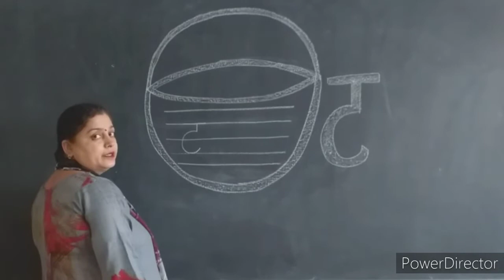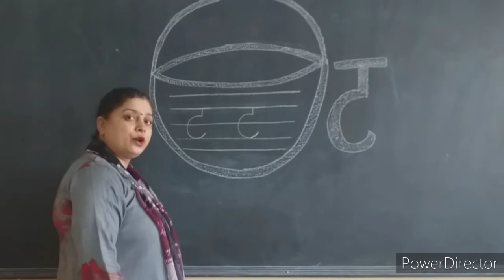How to write ट letter of Hindi